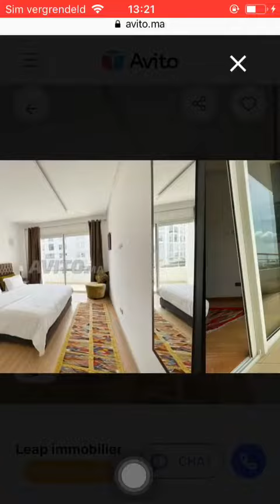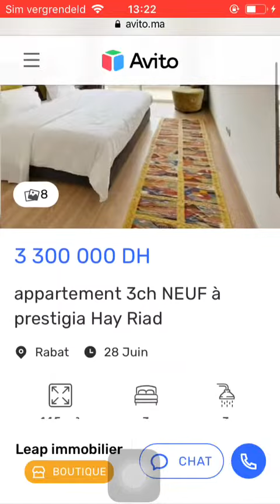House for sale Rabat #132, Huis te koop Rabat, Maison à vendre